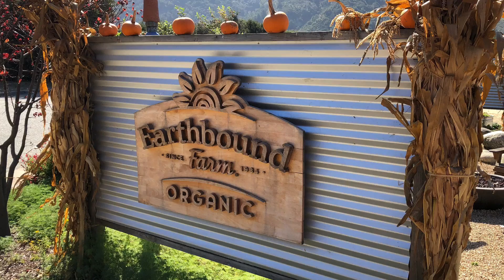Trip to the Pumpkin Patch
This week for Self-Care Sunday, Alison takes us on a trip to the pumpkin patch!

Thank you to Earthbound Farms for the beautiful set-up.